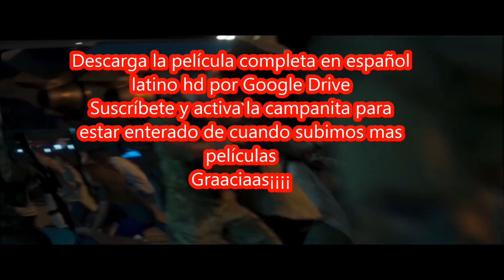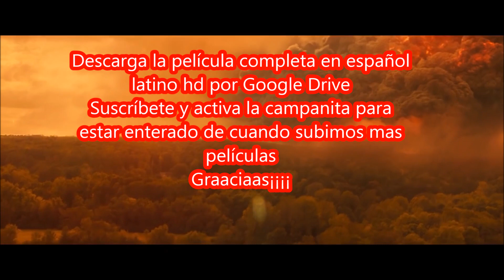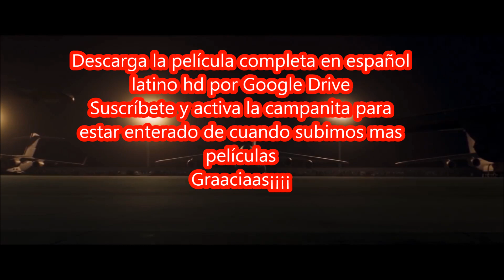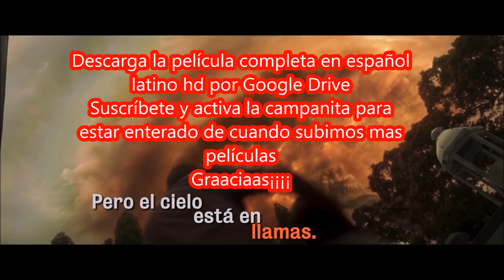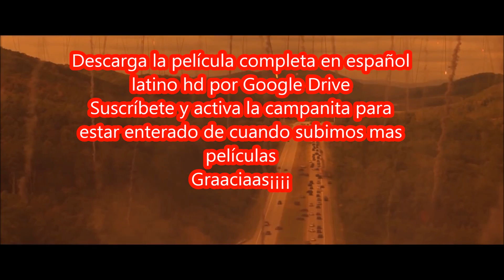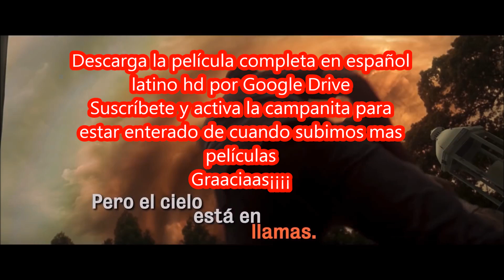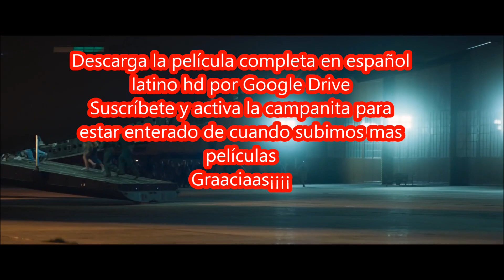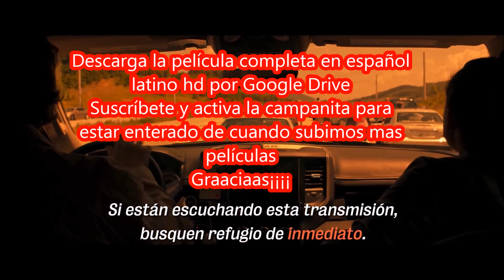Película el día del fin del mundo | 2020 | en español latino hd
Sinopsis:
Una familia se embarca en un peligroso viaje mientras un cometa se lanza hacia la Tierra. A medida que el apocalipsis global se acerca, su increíble viaje culmina en un vuelo desesperado y de última hora a un posible refugio seguro.

Descarga película completa en español latino hd gratis ¡ El día del fin del mundo ! 2020 por google drive, link seguros en la descripción.

Quieres descargar los programas mas populares para tu trabajo escuela u ocio en sus versiones mas actuales? entonces suscríbete a nuestro canal Mundo Tecno donde estaremos poniendo a tu disposición los programas que necesites Graaaciaas.